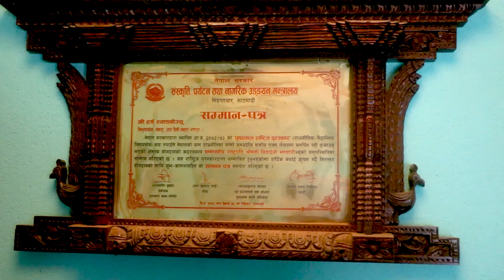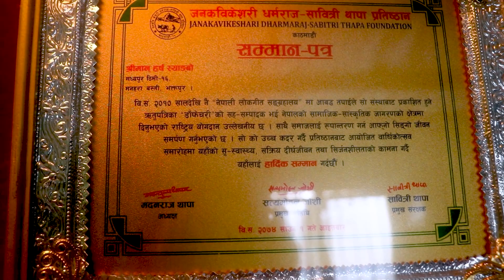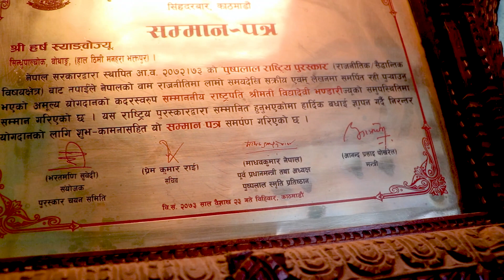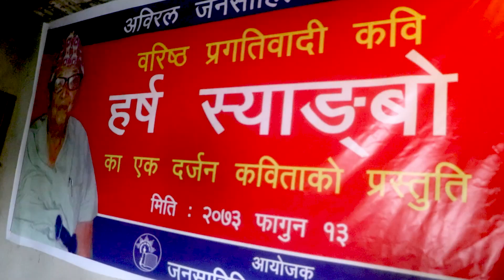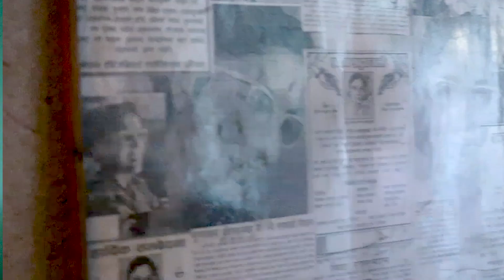Harsha Syangbo । हर्ष स्याङ्बो । सुकुम्बासी बस्तीमा गुमनाम थिए राणाका ज्वाइँ । sailungonline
पुष्पलालका सहयोद्धा हर्ष स्याङ्बो

स्वर्गीय हर्ष स्वाङ्बोप्रति भावपूर्ण श्रद्वान्जली । उनको सम्झनास्वरुप यो भिडियो प्रकाशित गरिएको हो । सैलुङअनलाइनले केही वर्षअघि उनको निवासमा मनोहरा खोलाको सुकुम्बासी बस्तीमा लिएको अन्तार्वार्ता हो।

P R O G R A M D I R E C T O R : GLOBAL VOICE
P R E S E N T E R :
C A M E R A/E D I T O R  : SAILUNGONLINE
C R E D I T     :

Exclusive content copyright: GLOBAL VOICE (P) Ltd.